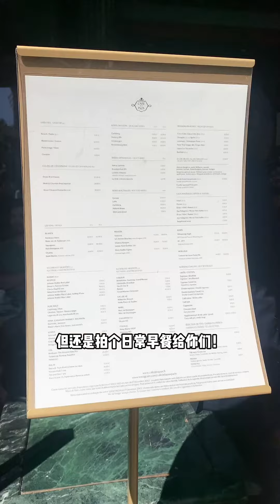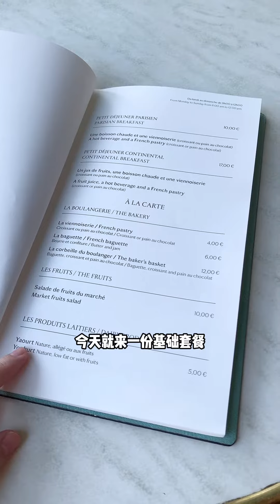在“100年前”的巴黎咖啡廳吃早餐是什麼體驗？【Uta食間#06】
★訂閱Utatv（每週更新）:
謝謝你們的訂閱和支持！

咖啡廳是巴黎歌劇院旁邊的「和平咖啡廳」
感覺有時間的話，慢慢喝杯咖啡吃個牛角包🥐，欣賞街邊的景緻還是很不錯的。不過我還沒正式到裡面用過正餐，用過餐的小姐妹可以多多留言一起分享一下體驗吶！最後附上地址：

「Café de la Paix」
5 Pl. de l'Opéra, 75009 Paris

▶小紅書：Uta醬巴黎live

【Uta的關鍵字】
法國 / 法國文化 / 法國留學 / 巴黎 / 開箱 / 旅行 / 探店 / 美食 /  購物 / vlog